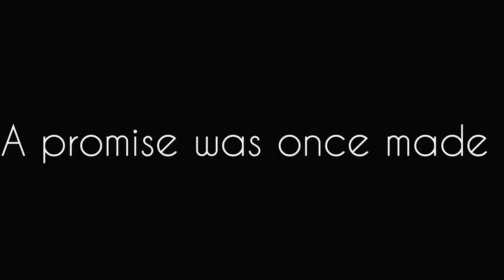KGF Chapter2 trailer |Yash|sanjay Dutt|Raveena tandon| spoof | Varinder Hansraj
Varinder Hansraj

this only fan base spoof Teaser